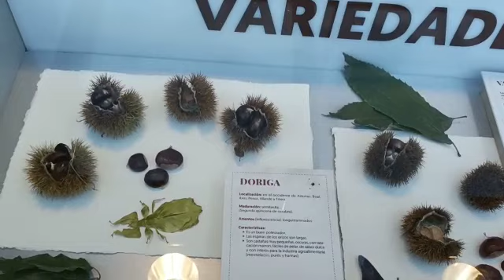Variedades de castaño en el stand de la actividad "Toma Castaña"